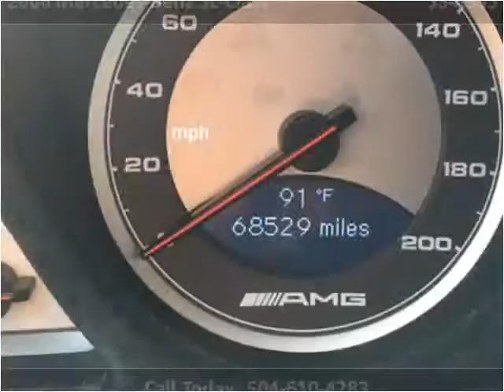2006 Mercedes-Benz SL-Class Used Cars Mandeville LA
This 2006 Mercedes-Benz SL-Class is available from Image Motors.